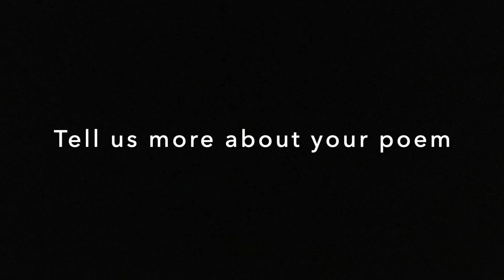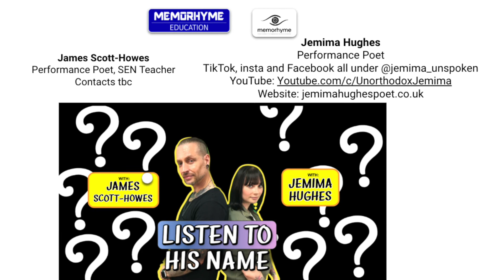'Listen To His Name' poem (explicit version) by Jemima and James & Interview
'Listen To His Name' explores specific lived experiences of sexual trauma, it's effects and causes. Written and performed by poets Jemima Hughes and James Scott-Howes. Produced by Memorhyme, edited by Kurly.  Explicit Version. Girls Grammar Slam, Boys To Men To Gentlemen, and Gender resources, webinars, workshops and poetry.